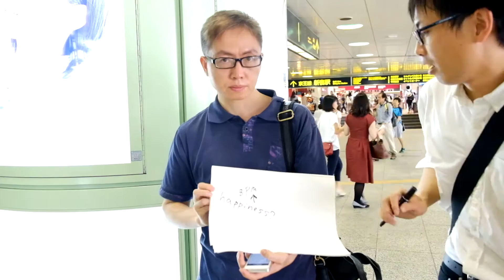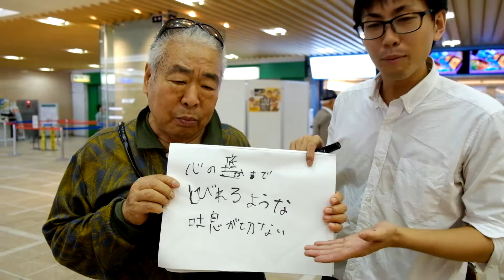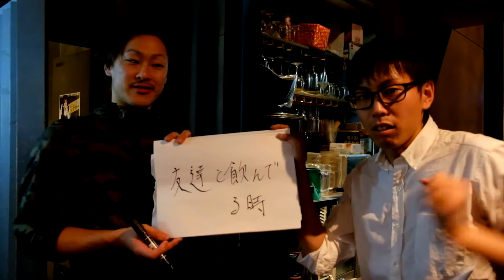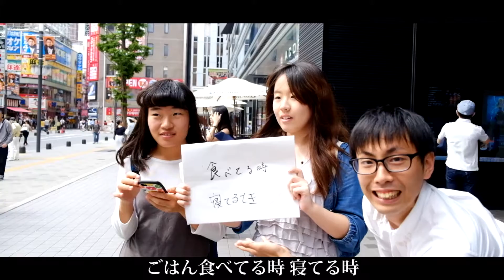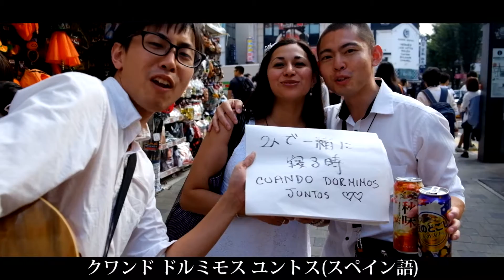第3回DOGASON〜テーマ：幸せを感じる瞬間〜TeamB「田中龍五郎彰久的」8hProgram